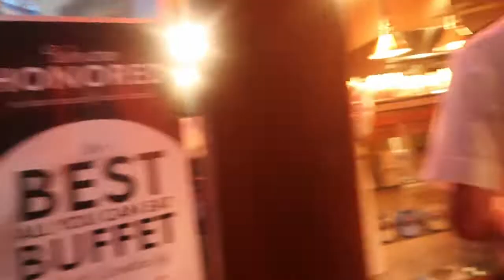Original Benjamin's Calabash Seafood Buffet- is $50 worth it???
My Horse youtube channel:  mountaincreekstables

Current partnerships
 horse and leather care:

Music from Uppbeat (free for Creators!)